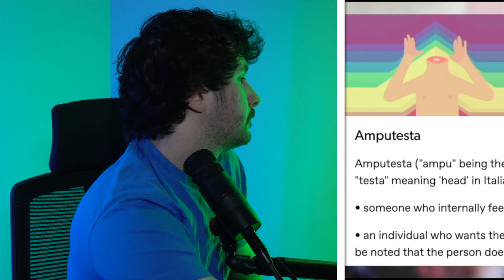LESBIAN TERF has too many opinions on TRANS people. (HRTea After Dark ep 13)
today we are reacting to Ariellle Scarcella. Not fun I know. But she’s got a lot of transphobic opinions that I think are important to call out. Let me know who else I should react to!